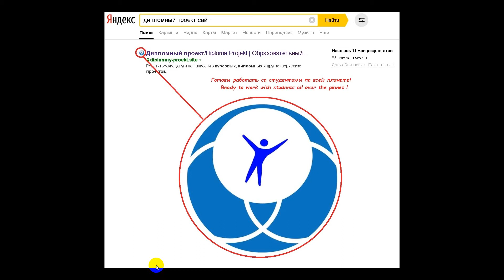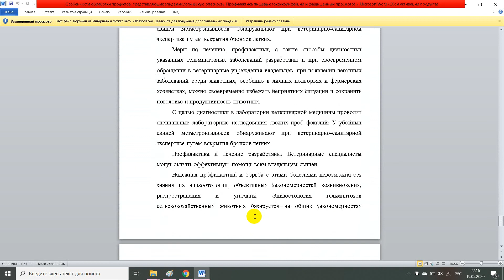Особенности обработки мяса